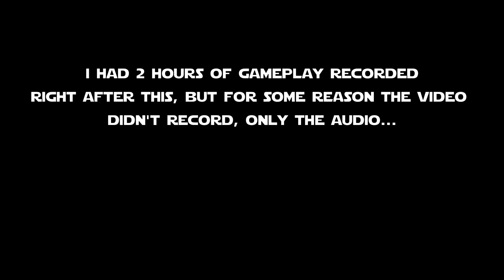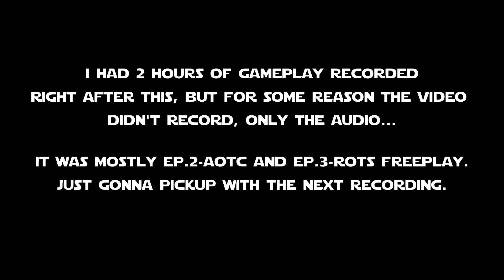Lego Star Wars: Skywalker Saga #31 - Return of the Freeplay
Behold, fresh freeplay footage that isn't 2 years old!